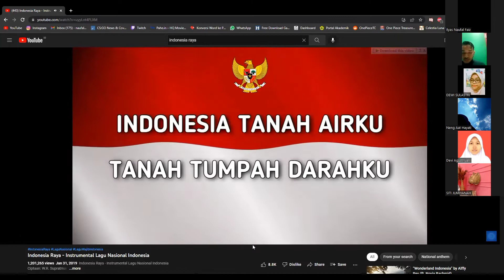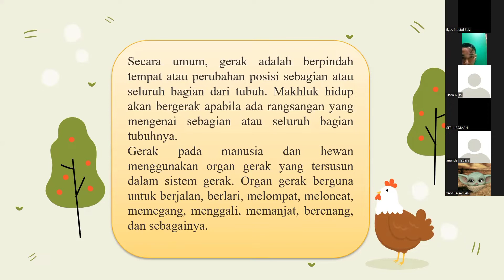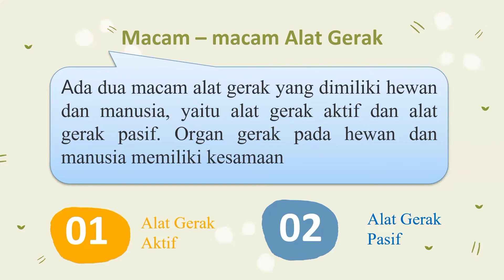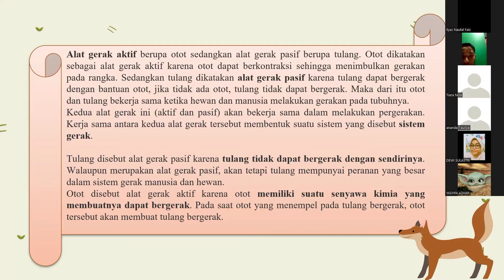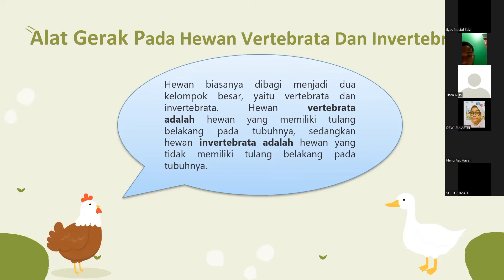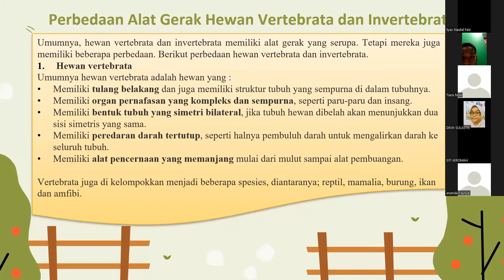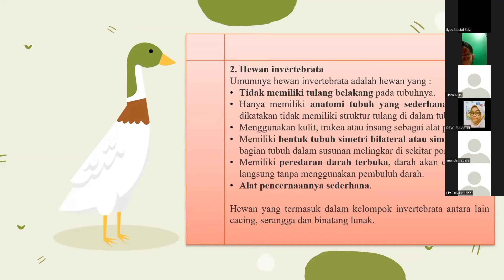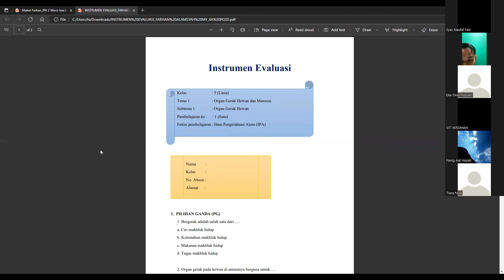4A PGSD PENDIDIKAN IPA SD II (Peerteaching Kelas 5 Tema 1 Sub 1 Pem 1) FARHAN ALAMSYAH MY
KELAS 5
TEMA 1 (ORGAN GERAK HEWAN DAN MANUSIA)
SUBTEMA 1 (ORGAN GERAK HEWAN)
PEMBELAJARAN 1